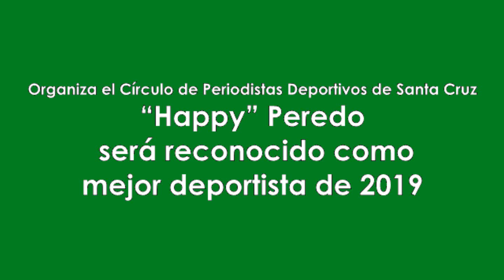“Happy” Peredo será reconocido como mejor deportista de 2019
• Recibirá la estatuilla este lunes 10 en el salón auditorio de la Udabol.
• Este año su mayor desafío será participar en el Rally Mundial en Cerdeña- Italia 2020, que ya se encuentra en preparación con entrenamientos y la nutrición a cargo de Herbalife Nutrition que lo acompaña desde el 2014.